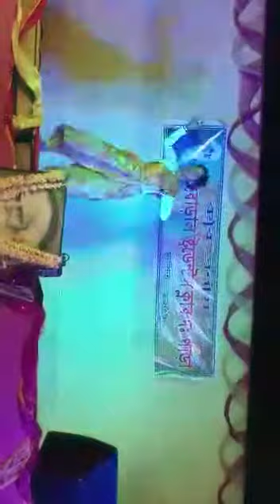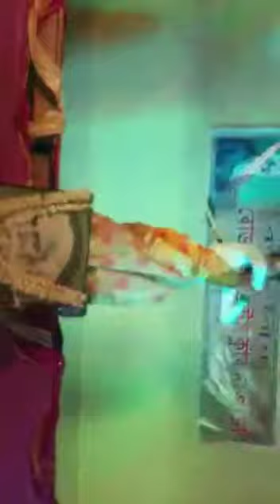Mhaduro murati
Sorno academe dance grup